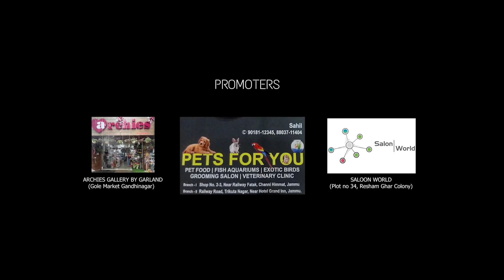Jammu से बड़ी Film System Sarkar | Full Movie | Ashish Kohli | Vikram Sharma | Aaditya Bhanu